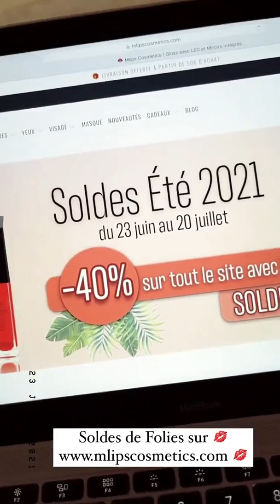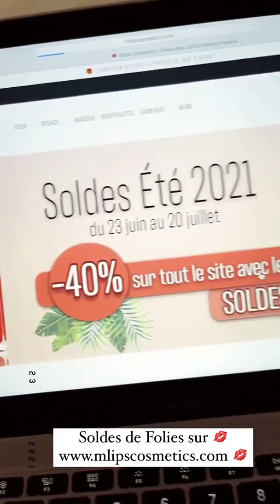MADDY BURCIAGA - 26 Juillet 2021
Salut les amis on se retrouve aujourd'hui pour un nouveau vlog du 26 Juillet 2021 enjoyyyyyyy :)